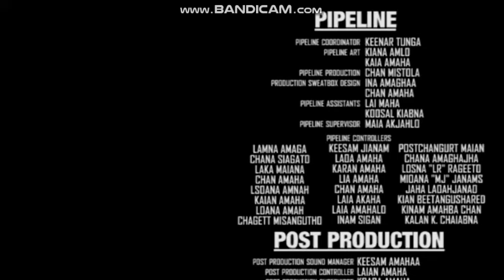Closing to The Election Movie 4 (F&L/2016)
Taken from The Election Movie 4 (2016)